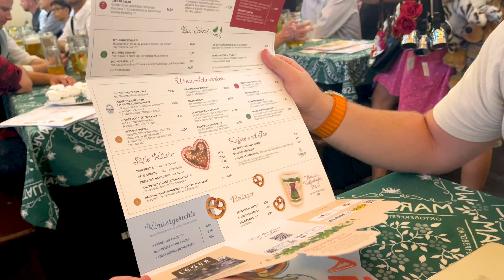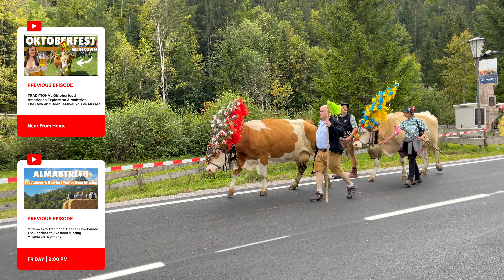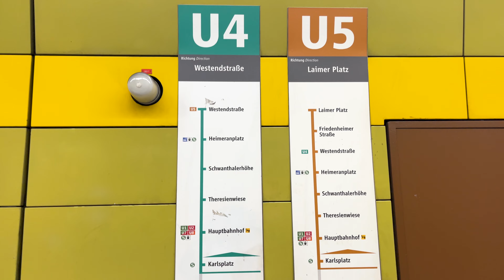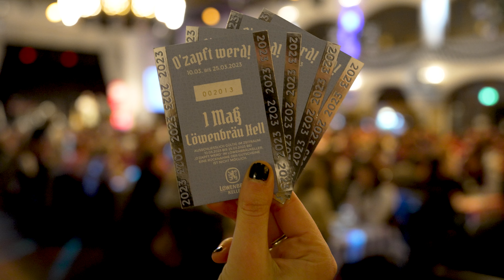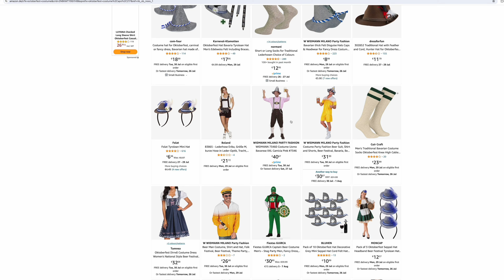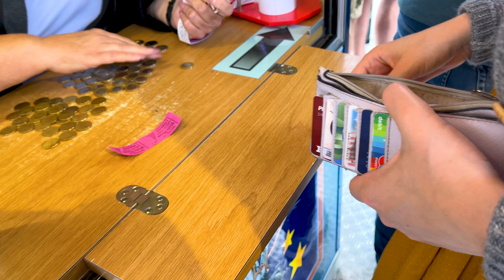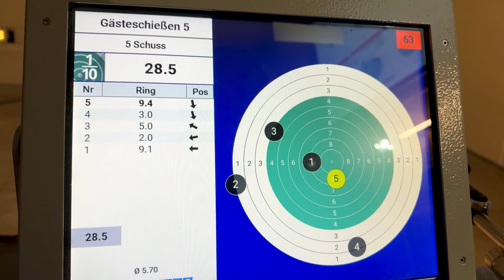The Tips I Share with Friends & Family, for the PERFECT Oktoberfest, as a Munich Local | Germany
It's finally here! After years of stalling, Near From Home has finally made an Oktoberfest video. If you're planning a visit to this legendary festival, say no more, because we have you covered. From when to show up, to what hotels to book, to other festivals in Bavaria, we have you covered.
Trachten Stores:
Ben's Outfit- Hirmer
Ben's Hats- Bavarian Caps
Camille's Yellow Outfit- Trachten Greif
Camille's Green Outfit- Ja Mei
Second Hand Tracht- ReSales
Near From Home Festival Videos

Channel: near.fromhome
Ben: strawbennyjam
Camille: freshspringham
Introduction 0:00-1:34
Oktoberfest Versus Other Beer Festivals 1:35-4:15
When to Arrive 4:16-6:10
Where to Book a Hotel 6:11-8:5
What Day of the Week?: 8:56-11:47
Booking a Table 11:48-12:55
Traditional Outfits 12:56-16:18
Lightning Round 16:19- 20:26